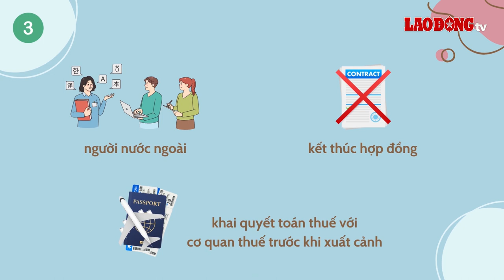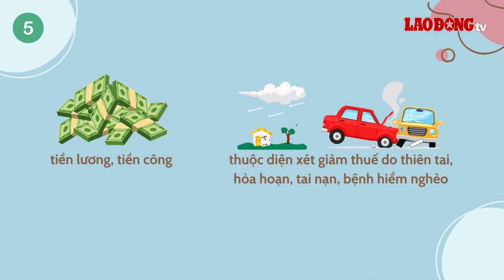Trường hợp nào phải trực tiếp quyết toán thuế thu nhập cá nhân năm 2024? | Báo Lao Động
Theo Luật Quản lý Thuế, một số trường hợp cá nhân có thu nhập từ tiền lương, tiền công cần phải trực tiếp quyết toán thuế được quy định như sau.

* Đường dây nóng: 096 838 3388